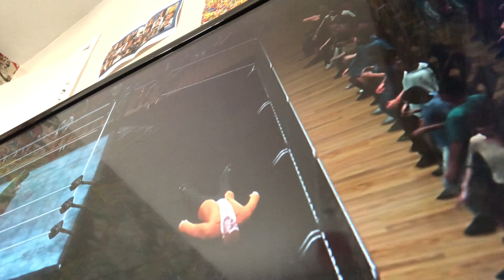Slim shady emerges from the crowd and gives a wrestlemania beatdown to Liam and Noel Gallagher